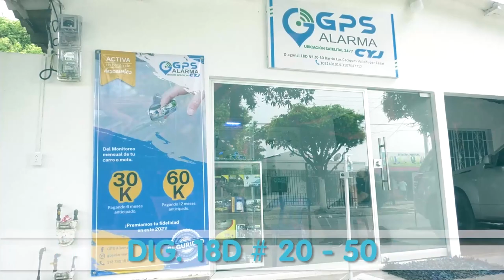HALLAN A 'CHAVITO' EN AVANZADO ESTADO DE DESCOMPOSICIÓN EN BOSCONIA